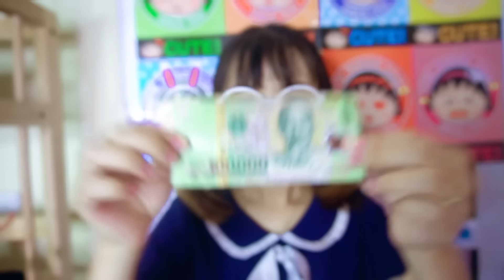THỬ THÁCH CẦM 100K MUA TẤT CẢ ĐỒ DÙNG HỌC TẬP MÀU HỒNG Ở NHÀ SÁCH - BACK TO SCHOOL 2019 - HÀ SAM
Hôm nay Gấu Đầu Bò đã thử thách bạn Hà Sam đi mua tất cả đồ dùng học tập có màu hồng chỉ với 100k, liệu bạn Hà Sam có mua được không? các bạn cùng theo dõi video nhé.
Trân thành cảm ơn các bậc phụ huynh và các bé đã xem video  !